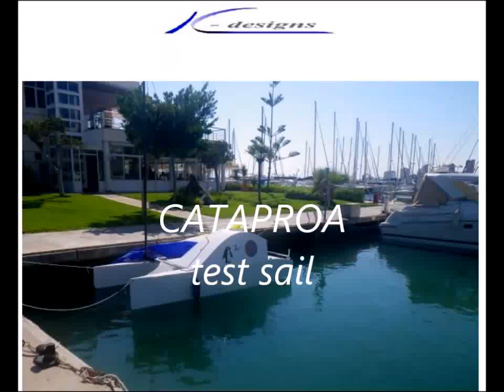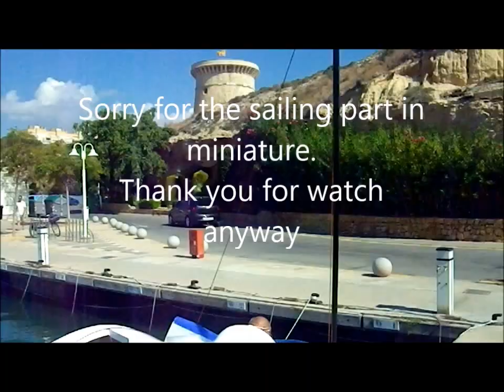CATAPROVIDALICANTE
This is a short test sail of my micro cruiser CATAPROA. With the good parts of a Proa and a catamaran. Length 4,2m, beam 2,3m, sail area 8,2m2, weight 90 kg! It is a one person trekking boat with a good speed potential.